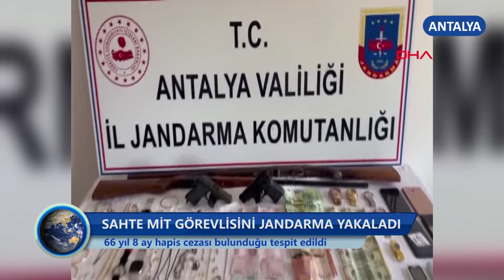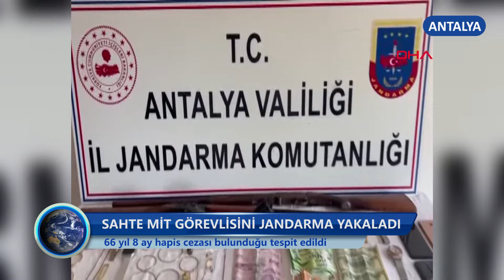Sahte Mit Görevlisini Jandarma Yakaladı -Dim TV Haberler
Sahte Mit Görevlisini Jandarma Yakaladı